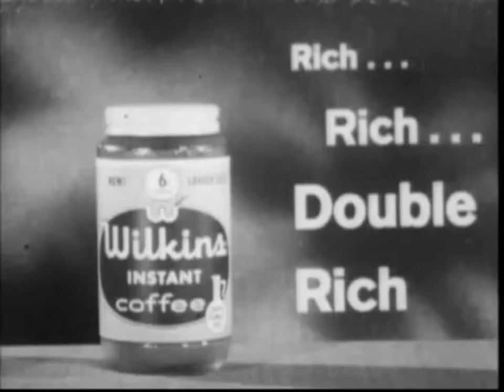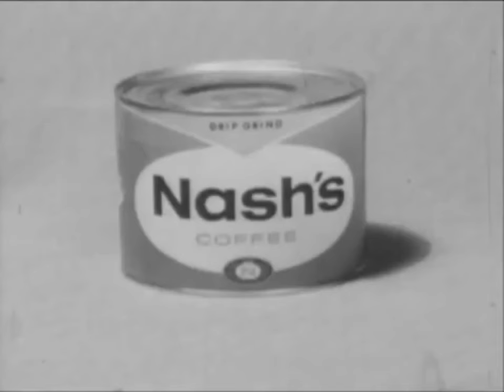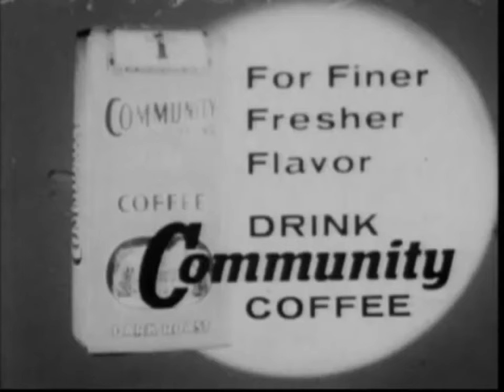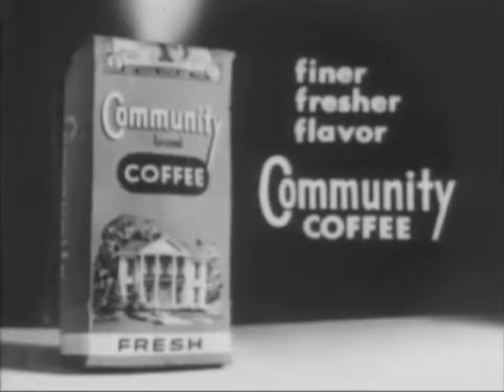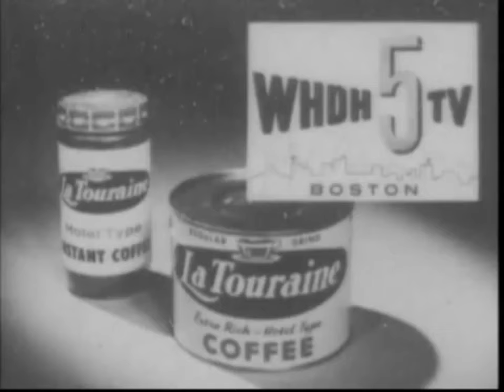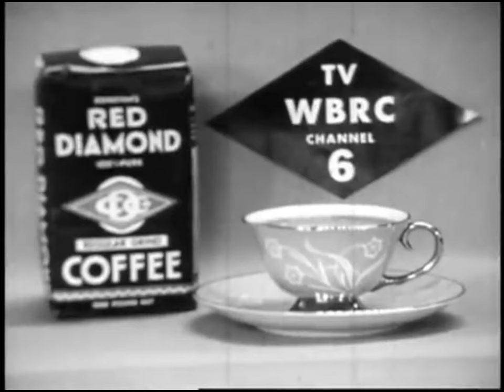All The Best Wilkins And Wontkins Commercials